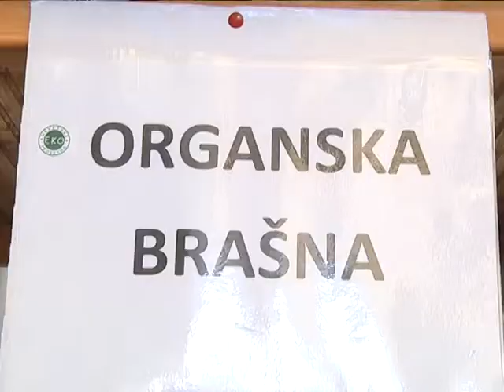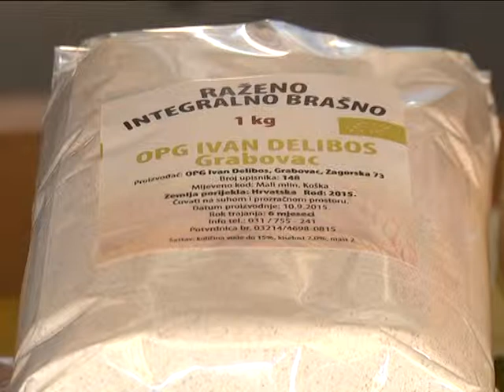Raž na Zelenom četvrtku